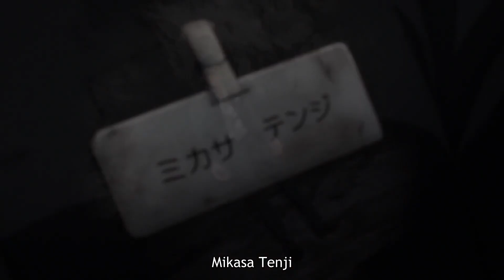She's FORCED To Play DEBT GAME After Being Betrayed By Best Friend [9] Anime Recap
Anime Name: Tomodachi Game